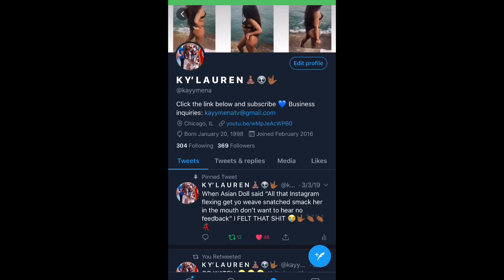THE TRUTH BEHIND TRAY AND AIRI‼️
Periscope: kayymenaaa

YouNow: kayymena